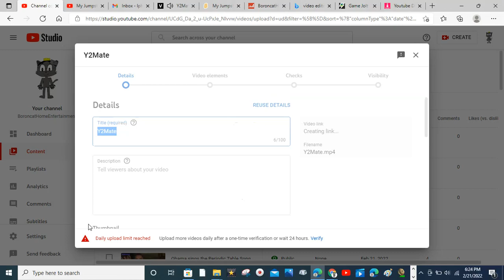YOUTUBE, ARE YOU DUMB OR SOMETHING?!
SERIOUSLY, NOW YOU ARE NOT MAKING ME UPLOAD MORE VIDEOS AGAIN AND MAKING ME WAIT 24 STINKIN' HOURS?! I HOPE YOU GET BLOWN UP BY TNT! (sfc)